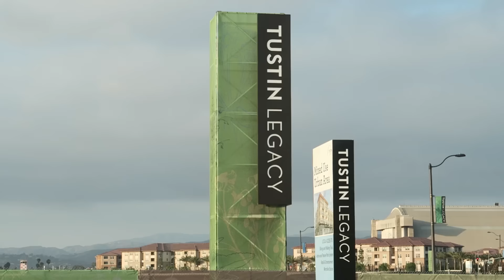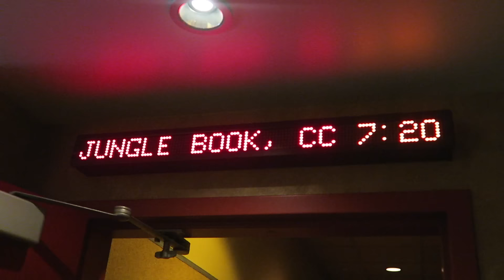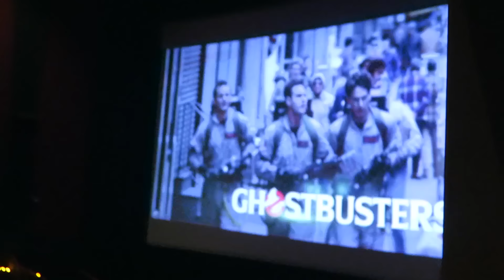Toddler's First Movie - Jungle Book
We took Bren to his  first movie Jungle Book.